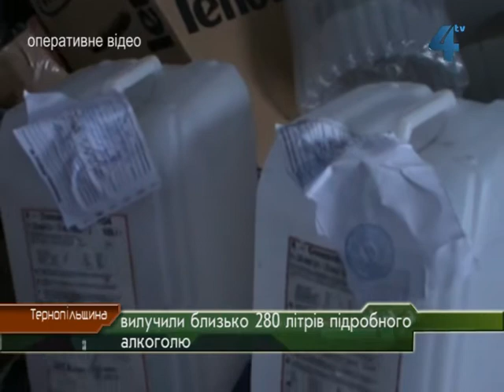Близько 280 літрів підробного алкоголю вилучили на Тернопільщині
Близько 280 літрів готового підробного алкоголю і майже тисячу літрів спирту вилучили працівники оперативного підрозділу Головного управління Міндоходів у Тернопільській області. Вилучили і обладнання для виготовлення фальсифікату. За попередньою оцінкою, вартість контрафактнтх алкогольних напоїв та спирту складає понад 50 тисяч гривень. Алкогольний фальсифікат робили у гаражі в антисанітарних умовах і розливали його у раніше викристані пляшки. Продавали його в 10 торгових точках Тернопільської області.Близько 280 літрів готового підробного алкоголю і майже тисячу літрів спирту вилучили працівники оперативного підрозділу Головного управління Міндоходів у Тернопільській області. Вилучили і обладнання для виготовлення фальсифікату. За попередньою оцінкою, вартість контрафактнтх алкогольних напоїв та спирту складає понад 50 тисяч гривень. Алкогольний фальсифікат робили у гаражі в антисанітарних умовах і розливали його у раніше викристані пляшки. Продавали його в 10 торгових точках Тернопільської області.